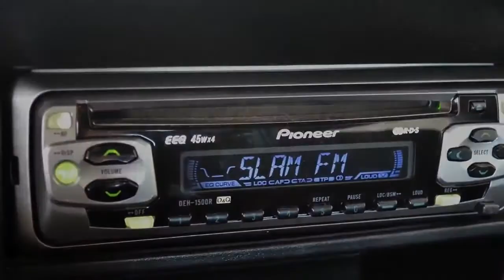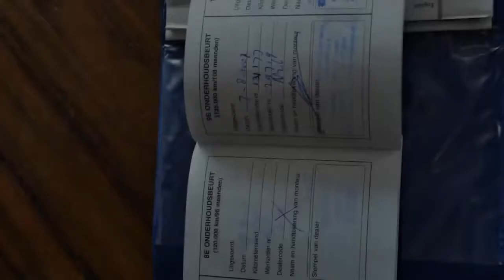Daewoo Tacuma 1 8 SX Holidae AIRCO